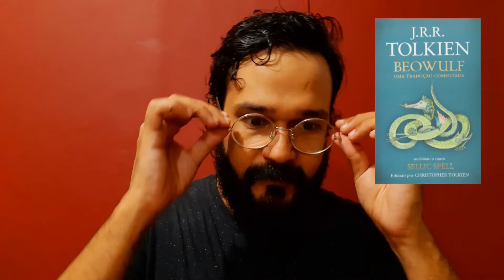Historiador analisa O 13° Guerreiro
Wilson Júnior comenta curiosidades históricas sobre o 13º Terceiro Guerreiro.